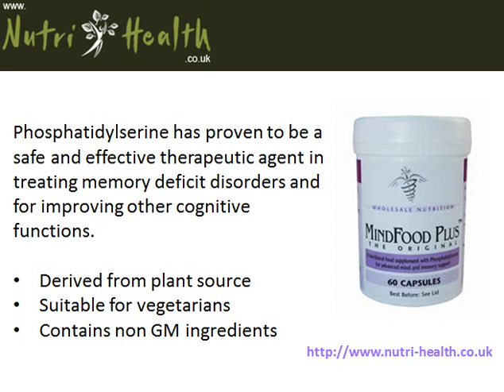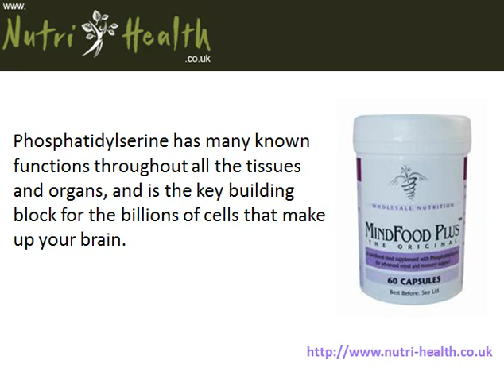Mind Food Plus with Phosphatidylserine - Herbal Food Supplement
Mind Food Plus with Phosphatidylserine - Herbal Food Supplement from Nutri Health is available